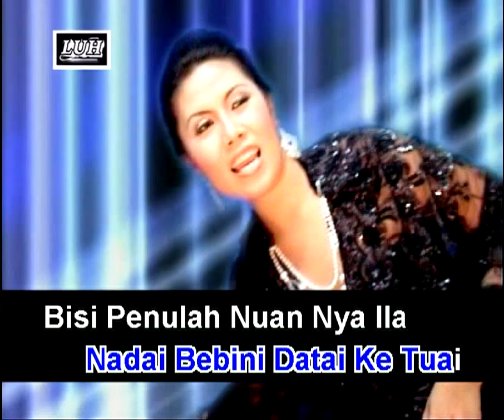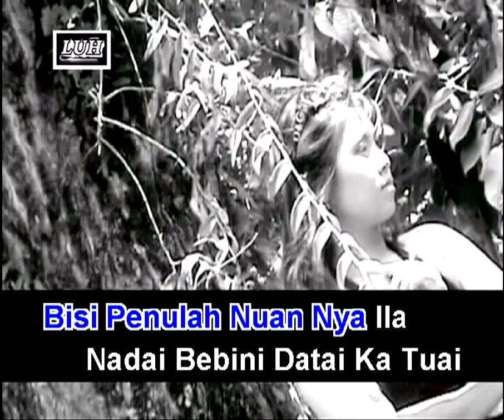Joget Asa Ngapa - Jocy Menti